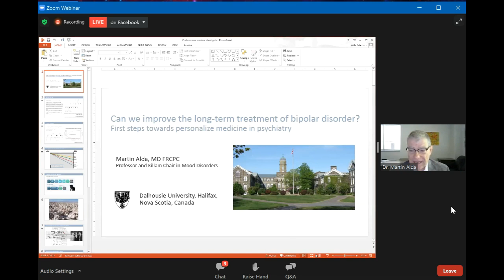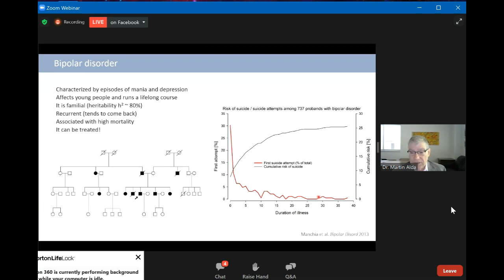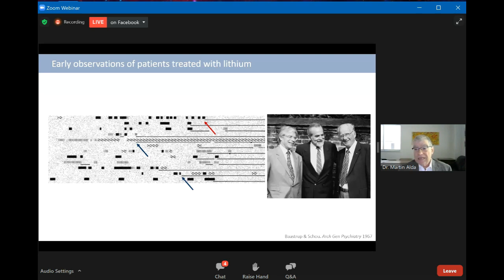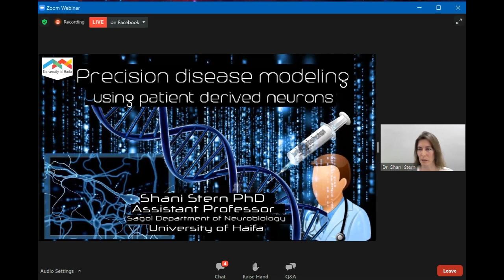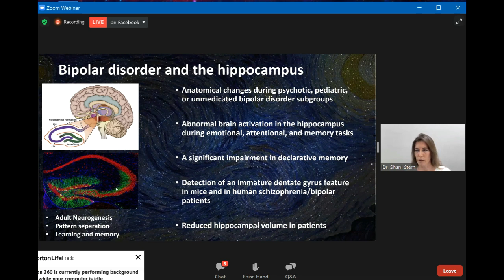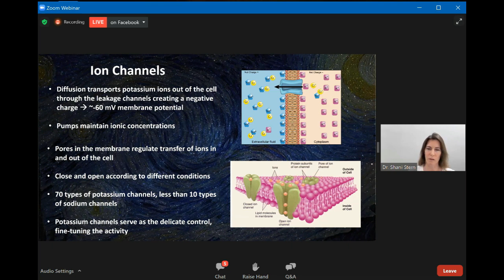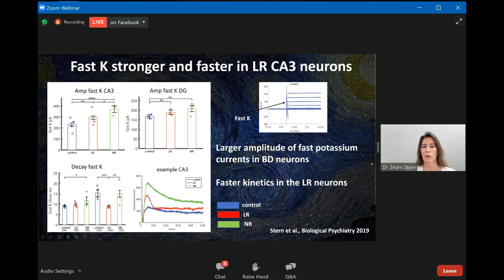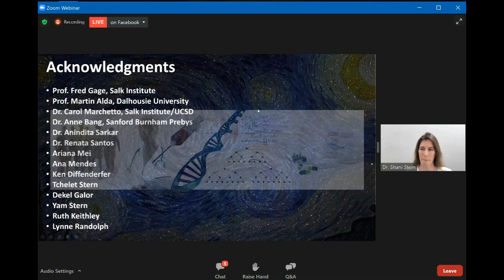Groundbreaking Treatments of Mood Disorders: Zuckerman Institute Science Series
The introduction of stem cell technologies as a treatment for various mood disorders (including mania and depression) has created a technological revolution with novel paths to address specific disorders. This program brings together a clinician with a genetic data scientist to explain in layman terms how these breakthroughs are impacting genetic illnesses and the importance of early identification and treatment. Promising new research regarding bipolar disorders reveal the potential for stem cell research to provide major shortcuts in treatment.

Join us to hear Dr. Martin Alda and Dr. Shani Stern as we explore these questions:
What is the role of stem cell research in new treatments?
Why is the brain such a promising area for new treatments?
What are the next steps in bipolar disorder research?
What can we learn from family trees about genetic connections to mood disorders?

Streamed live, the program will feature:
Dr. Shani Stern
Senior Lecturer
University of Haifa

Host:
Lina Deshilton
Executive Director
Zuckerman Institute Israel

Dr. Martin Alda
Professor of Psychiatry
Dalhousie University
Director, Mood Disorders Program
Nova Scotia Health Authority

Moderator:
Wayne Firestone
Executive Director